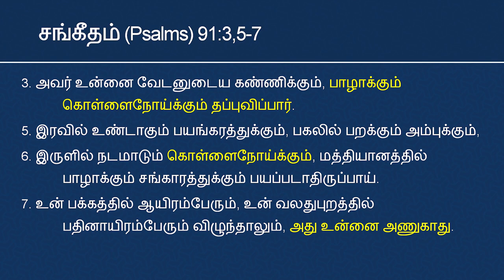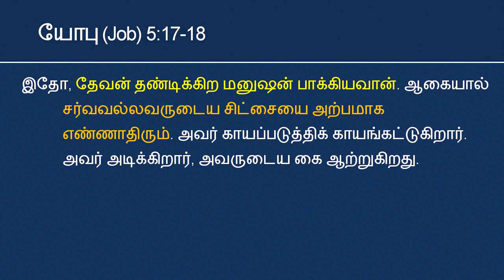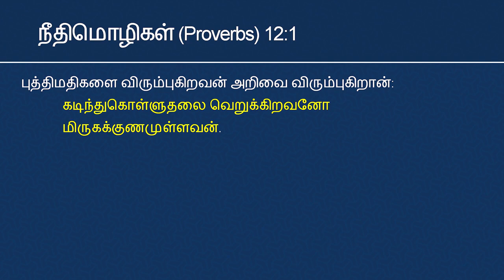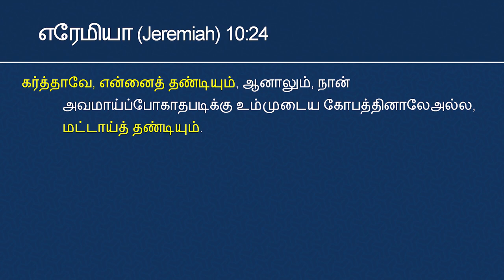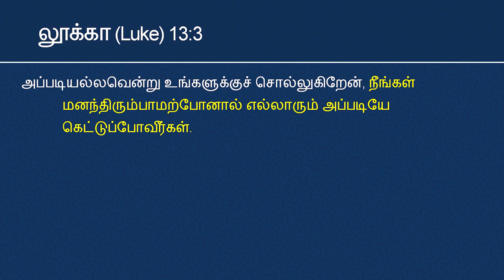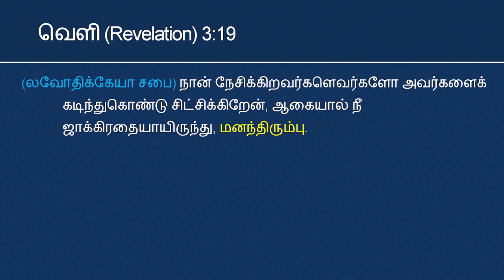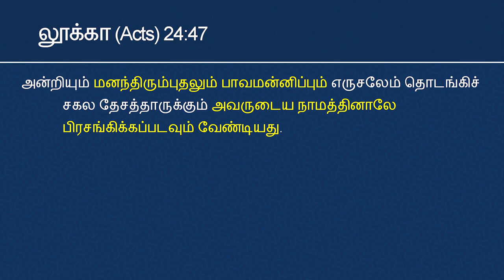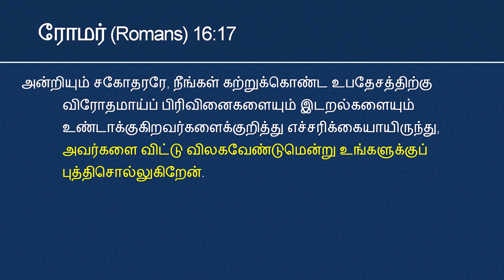கொள்ளை நோயினால் கிறிஸ்தவர்கள் ஏன்? மரிக்கிறார்கள்? ||Why do Christians die of plague?virus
the bible message || Tamil Christian message || @JesusComingSoon2027